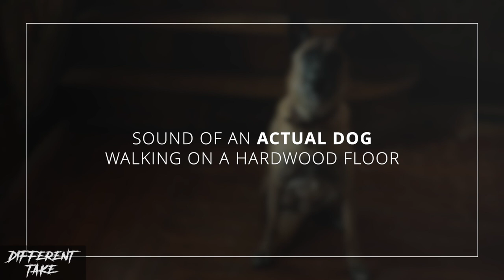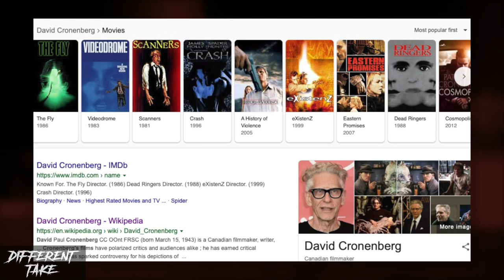Girl on the Third Floor Review [2019]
AEW Superstar CM PUNK makes his acting debut in the 2019 horror film, Girl on the Third Floor! Girl on the Third Floor also marks Travis Stevens' directorial debut in this 2019 haunted house thriller! I discuss - why I felt like Phil "CM Punk" Brooks was in a Home Depot commercial at one point, the weird dog sound effect, why it shows flashes of a David Cronenberg film, and why Stevens, Brooks and supporting actors showed potential! What did you all think of Girl On The Third Floor?

LETTERBOXD: @differenttake